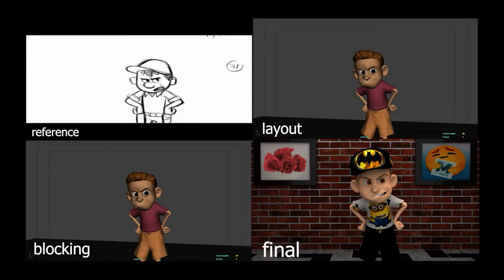JOYDEEP DAS | Animatics to Animation | Canvas 2020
Canvas: An event by Hi-Tech Animation to present the talent of Indian Creative Minds in the field of Animation, VFX, Graphics_Design, Web_Design.

Enhance your skills, learn from the creative minds of Hi-Tech Animation.
Courses Offered: 3D Animation, VFX, Graphics & Web Design.